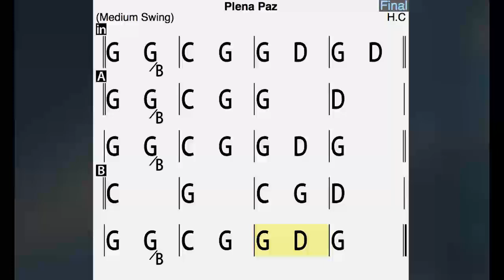HARPA CRISTÃ - Nº3 - PLENA PAZ